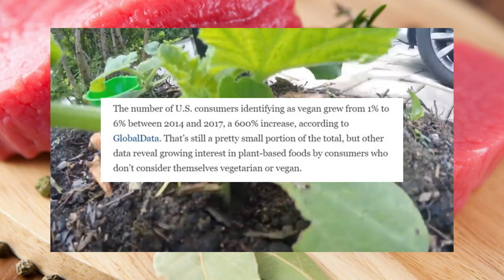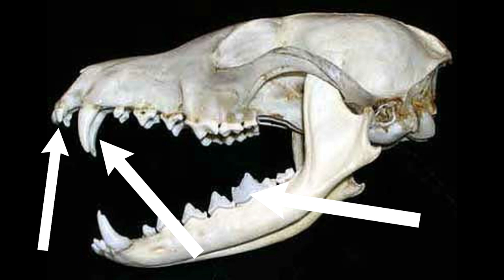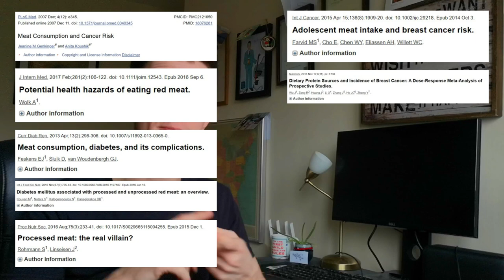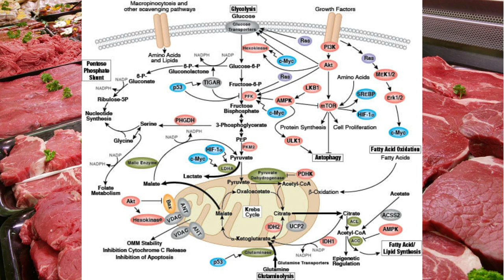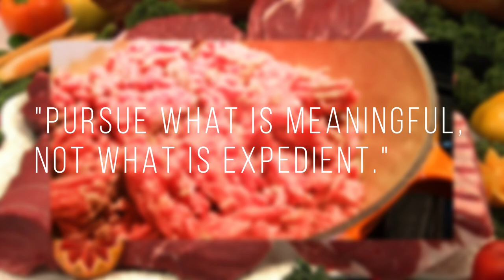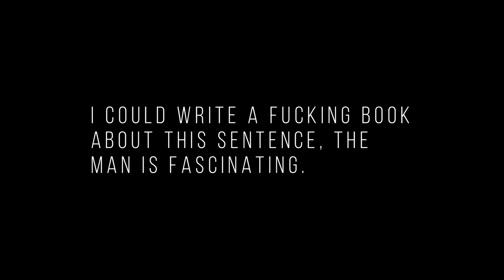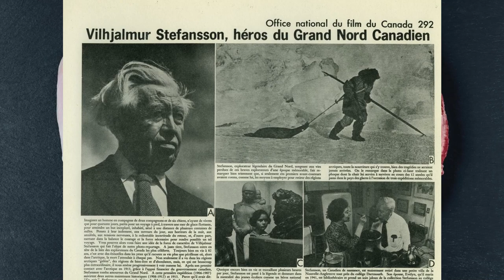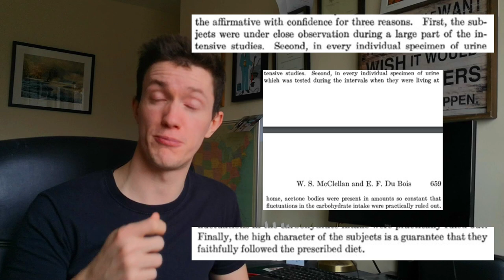MEAT.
This video is all about MEAT.

Written by Luke Mitchell

Scripts and clever stuff by Jules

Sources:

Walker, P., Rhubart-Berg, P., McKenzie, S., Kelling, K., & Lawrence, R. (2005). Public health implications of meat production and consumption. Public Health Nutrition, 8(4), 348-356.